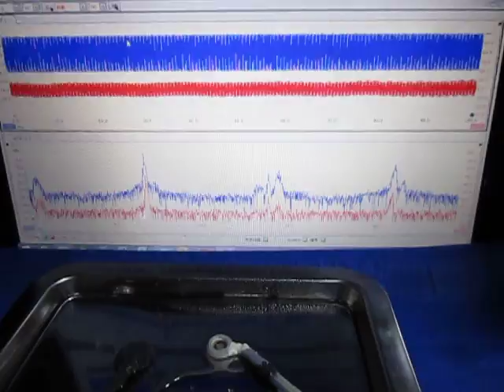超音波実験（超音波テスター） ultrasonic-labo